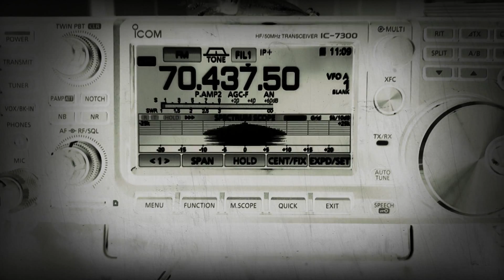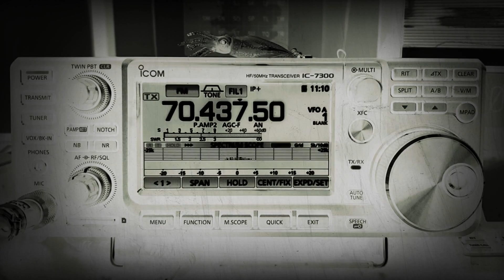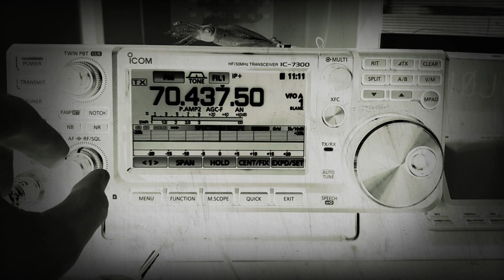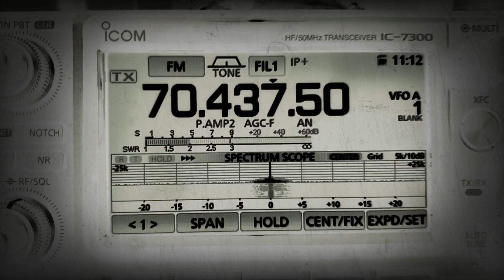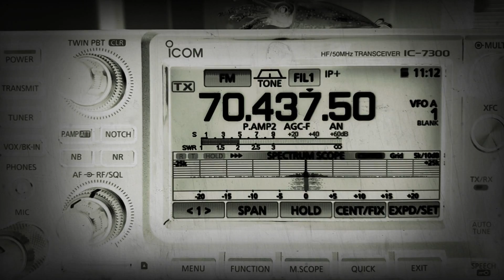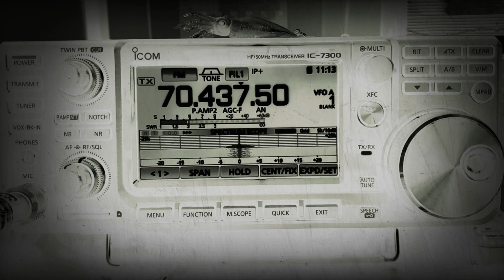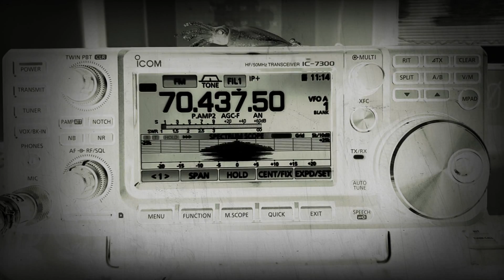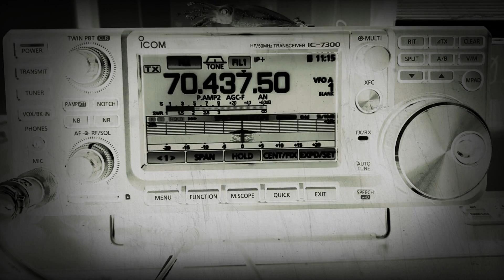First QSO on the 4m Tring Parrot Repeater (GB7FM)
My first QSO on this unusual 4m simplex repeater. Contacts take a while but quite interesting, a good way to test your transmit audio. Used the Icom 7300 and a dual band 4/6m Moxon.